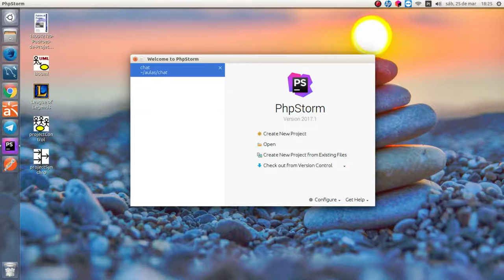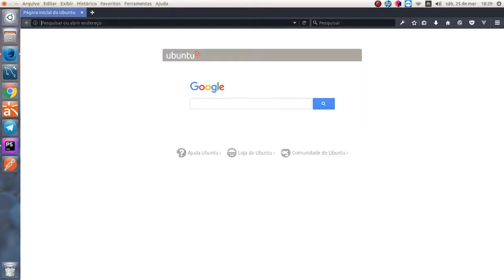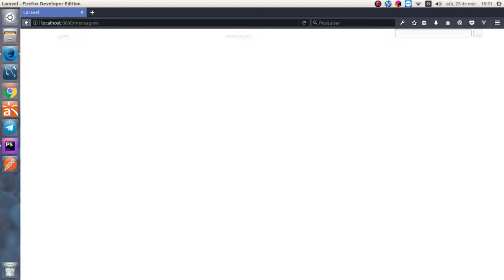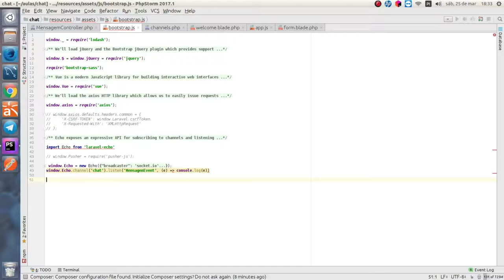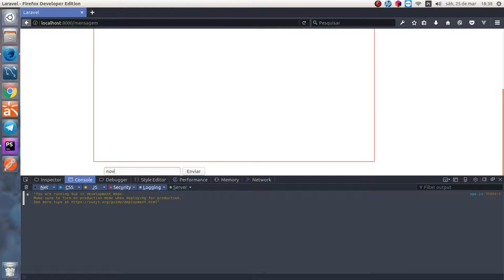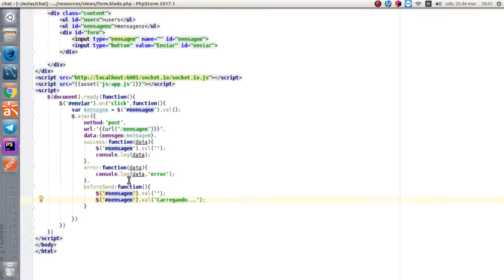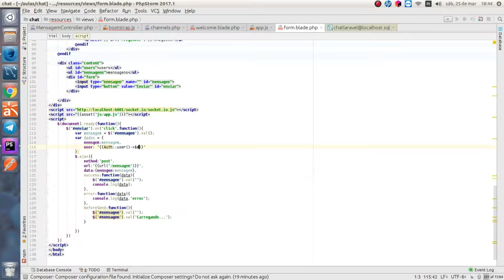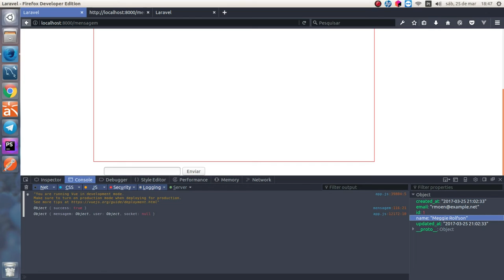Laravel 5.4 Realtime - 3. Criando o chat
Nesta série de vídeos, eu ensino como montar um chat em laravel usando sua feature de realtime.